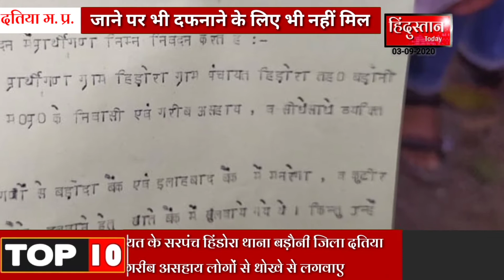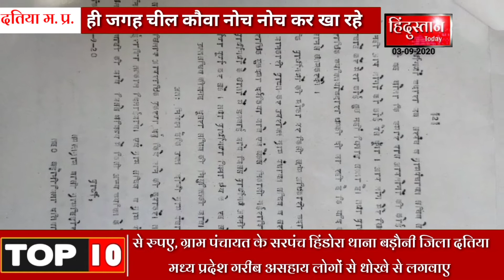दतिया जिले के मुख्य कार्यपालन अधिकारी को हिंडोरा गरीब मजदूर ग्रामीणों ने दिया पंचायत में हुए धोखाधड़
दतिया जिले के मुख्य कार्यपालन अधिकारी को हिंडोरा गरीब मजदूर ग्रामीणों ने दिया पंचायत में हुए धोखाधड़ी व मजदूरी के पैसे ना देने बाबत शिकायती आवेदन --

वही जनपद सीईओ गिर्राज दुबे के द्वारा सभी लोगों को दिया गया आश्वासन जल्द ही इस ग्राम पंचायत की जांच कराकर दोषियों पर सख्त से सख्त की जाएगी कार्रवाई आप लोग रखें धैर्य ।। जितेन्द्र सिंह कौरव ब्यूरो दतिया
Hindustantodaylive.com